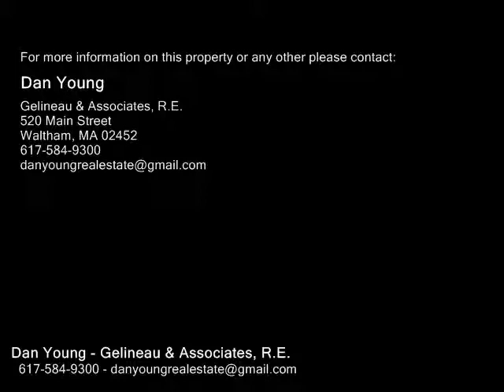2 WINTER ST, Waltham MA 02451 - Commercial Property - Real Estate - For Sale -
2 WINTER ST, Waltham MA 02451  Commercial Property  Real Estate  For Sale   PRIVATE 12' x 11' office for rent in a shared space on the 3rd floor of building. There are 3 offices total in this suite and all share use of the common waiting area. RENT INCLUDES ALL UTILITIES & PARKING. New bamboo tile flooring, LED flat panel lights, freshly painted. There is a nice  13' x 13' receptioncommon area for clients to wait in if needed. Great location to all businesses on Winter St and Wyman St as well as easy access to major routes. Common baths on each floor and elevator to use. 1st, last and 1 month sec deposit due to move in w 1 YEAR LEASE MINIMUM REQUIRED. Rent includes, heating, electric, ac, 1 parking, internet.

Dan Young
Gelineau & Associates, R.E.